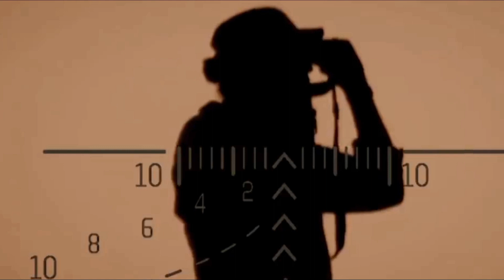10 PARA SF - The Desert SCORPION Commandos - INDIAN ARMY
10 PARA SF - The Desert SCORPION Commandos - INDIAN ARMY

10th Para SF
There are ten Para (SF) battalions and soldiers are selected accordingly. An example of this would be the 10 Para (SF) who are also known as Desert Scorpions. The probation period for this is six-month and the probationers are selected accordingly for desert warfare.

Motto(s): Men apart, every man an emperor; S...
Current commander: Lt. Gen. Pushpendra Singh
Role: Special Operations; Counter Terrorism

Special Forces units – one of the most ruthless, dangerous and determined killing machines on the planet earth. ‘Men of steel’ whose physical and mental toughness is beyond imagination. They are just 4500 selected men out of 1.25 million strong Indian Army. Why so less? Because there is no recruitment rally for any of 10 Special Forces battalions, because each one of them (Jawans and officers alike) is a volunteer from other units of the Indian Army, because 90% of the candidates who volunteer f ..

My first encounter with SF was in Agra way back in 2001. During a dinner, one of my friends, who had just passed out of IMA, asked then Major Rajesh Shyoran, Sena Medal of SF, `Sir, just like you I want to earn the Maroon beret and `Balidan Badge`. How should I proceed?` With a smile on his face, Major Shyoran simply said `you are very welcome to try`. When my friend insisted, Major Shyoran said `See it is simple. Either you have it in you or you don’t. Agar tumhara Dil, Dimag aur Ghutna  ..ek line main hai, you can make it`

All Indian Special Forces operatives are volunteers. Some enter the Para regiments fresh from recruitment, while others transfer in from regular army units.[40] They are put through a probationary period/selection process of three months for Paratroopers (Airborne) Battalions (5, 6, 7, 23 and 29) and six months for Para (Special Forces) battalions (1, 2, 3, 4, 9, 10, 11, 12, 13 and 21 PARA). In order to be a Para (Special Forces) operator, all personnel are first required to qualify as Paratroopers; once selected the candidates may choose to advance to the SF selection, which takes place twice a year in the spring and the autumn term.

There are ten Para (SF) battalions and soldiers are selected accordingly. An example of this would be the 10 Para (SF) who are also known as Desert Scorpions. The probation period for this is six-month and the probationers are selected accordingly for desert warfare.[41] The 9 Para (SF) who specialise in Mountain warfare go through a nine-month course at the Special Forces training centre in Nahan, Himachal Pradesh, which is followed by further specialised selection.[42][43] 1 Para (SF) specialises in overt and covert operations. They can operate in all terrain and they are also called super cammando, 1 para sf is most secretive unit of para sf. This concept of geographical specialisation was eventually modified and each Para (SF) battalion is now trained to operate in various terrains and climatic conditions.[44][45]

Soldiers of the Indian Army can volunteer for the course irrespective of rank.[46] Depending on the battalion, the probation period varies from three months, six months or nine months, with additional time for specialized skills. Over the probation period, all soldiers are stripped of their ranks, including officers, and are known as probationers or probies. A probationer may opt to leave anytime during the course.[47][48][49][50] The completion rate is under 12-15 per cent and this slightly high completion rate is because many probationers are drawn from their regimental battalions.[51] Every Special Forces operator specialises in various skills such as weapons handling, demolition, navigation, communication, and medical. PARA (SF) usually work in small teams of only six men, focusing on strategic reconnaissance, surveillance, target designation (RSTAD), hostage rescue and direct action (DA) tasks, and are selected and trained accordingly.[52] Those who complete the probation period and are inducted into the Para (SF) undergo further selection and training, but to earn the Balidan Badge or "Badge of sacrifice", they have to further survive being deployed in active operations in hostile zones.[53]

Training centres and courses
Commando Training Camp, Belgaum, Karnataka
4-week High-Altitude Commando Course, Parvat Ghatak School in Tawang, Arunachal Pradesh
Desert Warfare School, Rajasthan
High Altitude Warfare School (HAWS), Sonamarg, Kashmir
Basic Combat Divers Course, Indian Navy's Diving School, Kochi
Counter insurgency, at the Counter Insurgency and Jungle Warfare School (CIJWS) in Vairengte, Mizoram
Indian Special Forces Training School, Nahan, Himachal Pradesh;
Combat free-fall training (HAHO and HALO) at the Parachute Training School, Agra